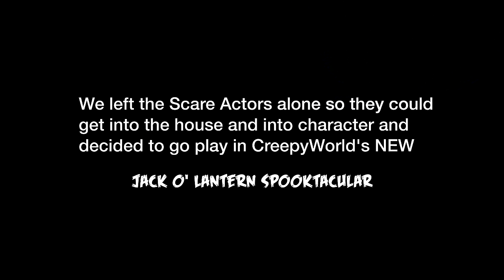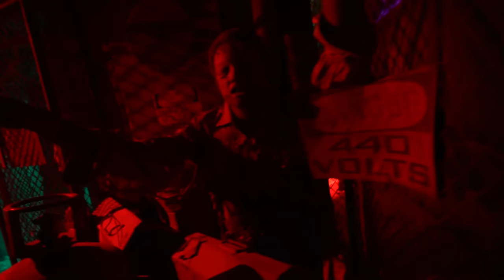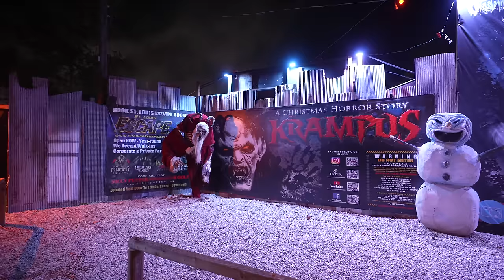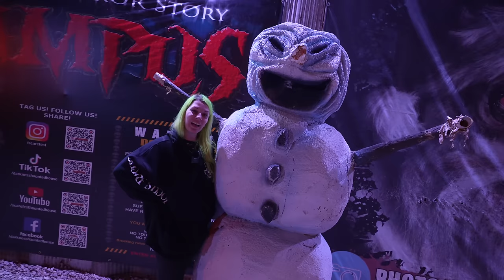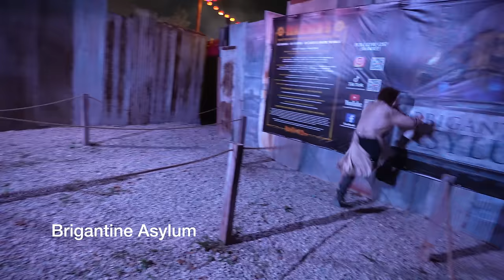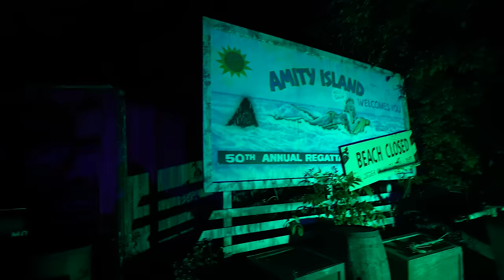CreepyWorld HALLOWEEN Haunt - FULL Walkthrough and Behind The Scenes Tour (St. Louis, MO) 4K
Join us as we visit CreepyWorld Haunted House in St. Louis, MO for another HALLOWEEN Haunt Behind The Scenes Tour and...on OPENING NIGHT.

HellsGate Haunted House (Lockport, IL)